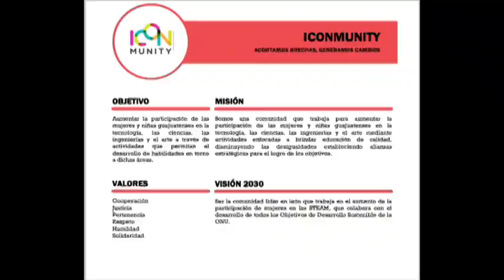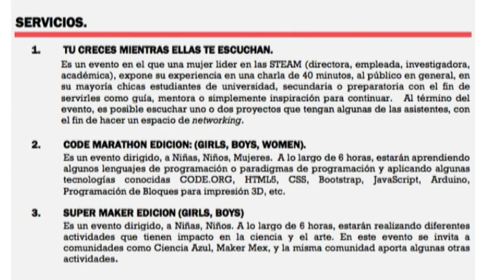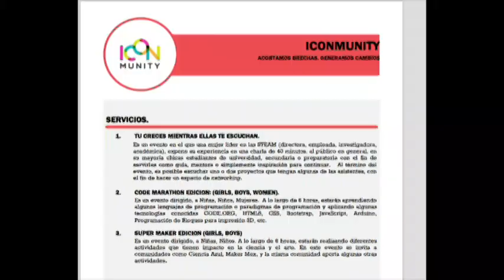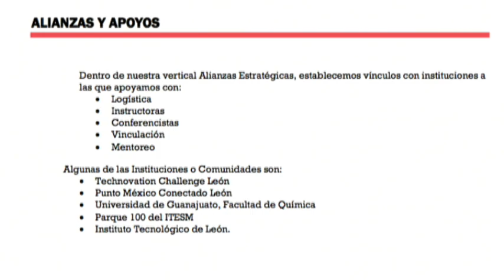Emprendedores: las chicas de ICONMUNITY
María Fernanda Alvarez Santiago y Flor Andrea Atlixqueño Palomares, de ICONMUNITY, conversan en la Revista de la Una, con Marlene Orozco y el periodista Arnoldo Cuéllar,  sobre el acceso de mujeres y niños a la ciencia, tecnología, matemáticas y más...